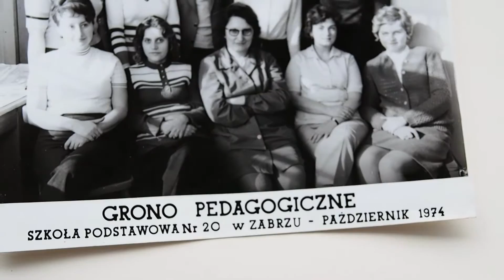wywiady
Gimnazjum nr 20 Zabrze Biskupice. Wywiad z Panią Genowefą Wlisłocką i absolwentami szkoły